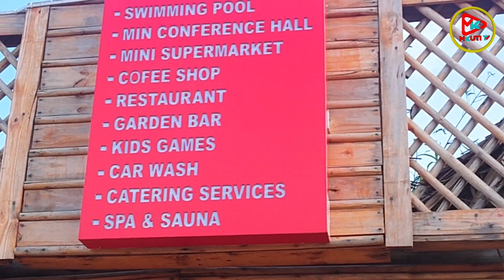HOTEL KALI YA KITALII YAJENGWA DODOMA||MALAIKA VILLAGE||VIP LOUNGE